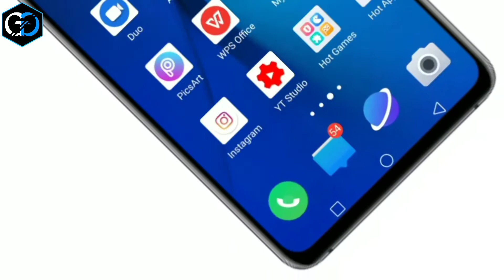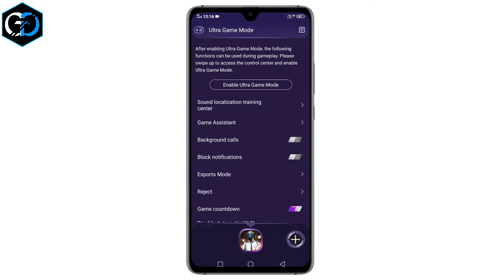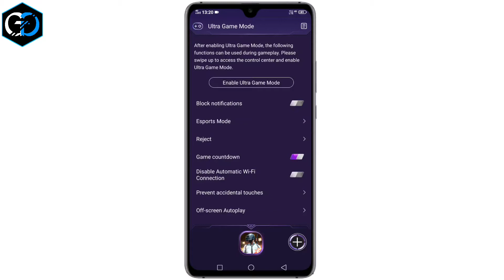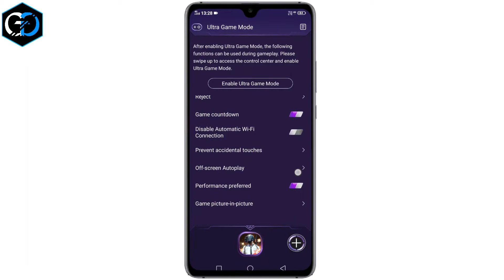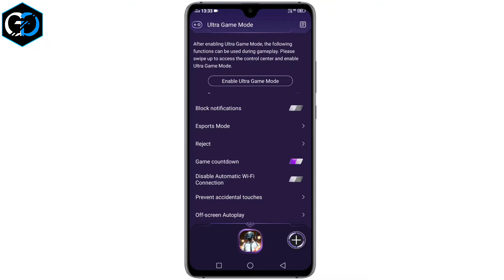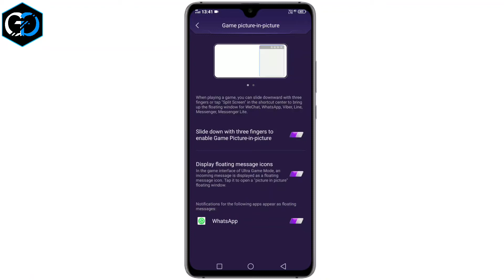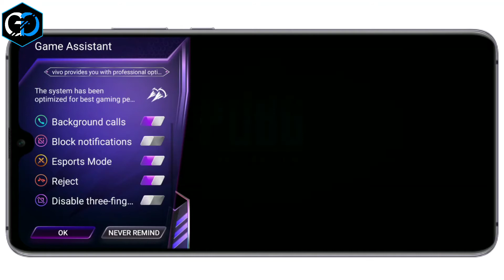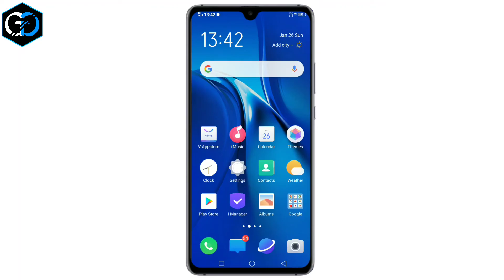Explain Altra Gaming Mode All Features//Altra Gaming Mode All Features Use Explain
Hello friends
Welcome to are my channel

Is video me hum ne bataya hai
Explain Altra Gaming Mode All Features//Altra Gaming Mode All Features Use Explain ok friends

ok Friends

Song:-
1.Night Core Forgiven
2.Jarico-Waves
Music For Videos
inspiredinspired music produced by
1.(Alan Walker)
2.(NCS BEST OF)